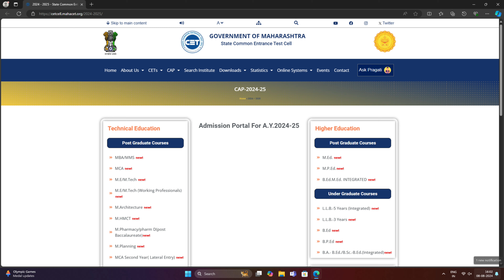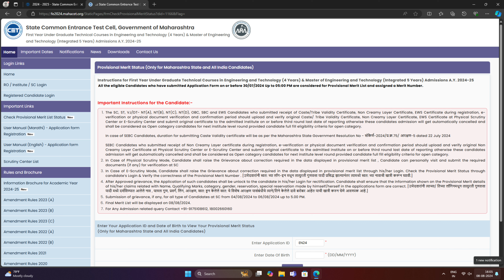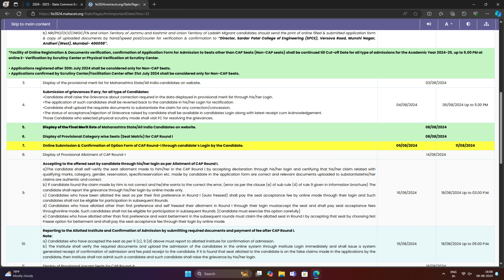Engineering CAP Round Engineering Admission Process 2024 Schedule BTech BE Admission Maharashtra